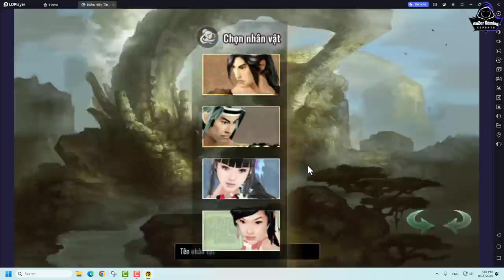JX2-JX Mobile VN